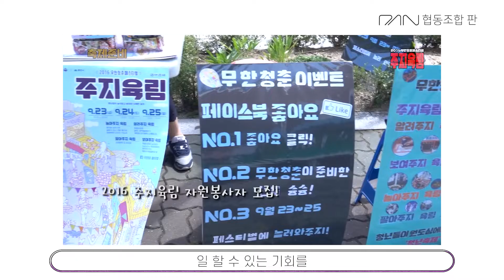축제로 지역사회의 변화를 이끌다! [협동조합판]